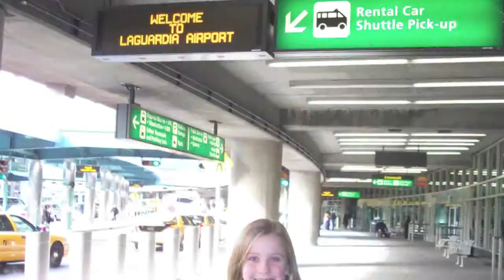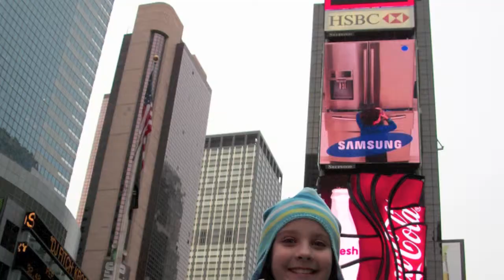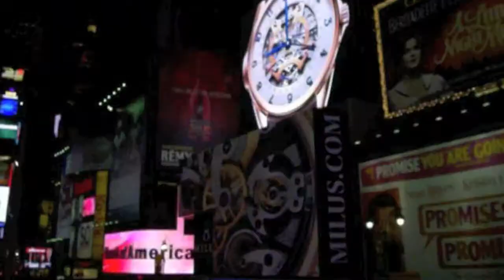HayJackMcCall NYC Day One